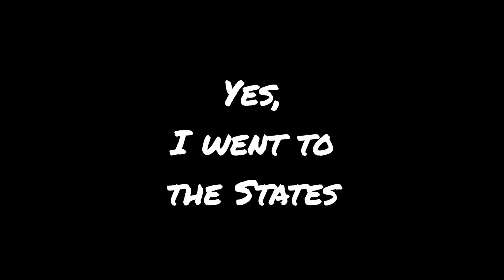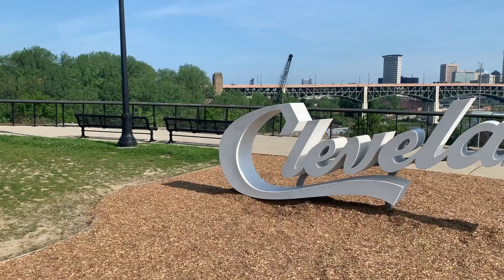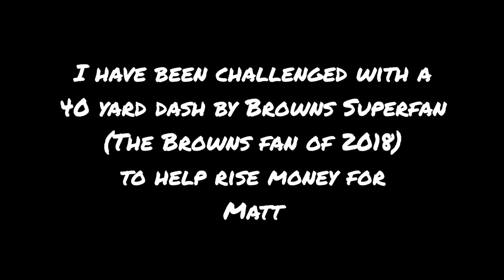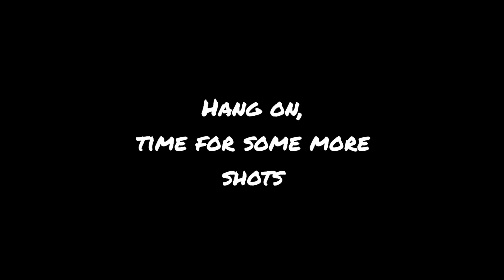I HOST A CHARITY EVENT FOR A FRIEND FIGHTING CANCER AND FREDDIE KITCHENS RANDOMLY TURNED UP;-)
I set-up an incredible Cleveland Browns Charity meet-up for my friend Matt Dixon